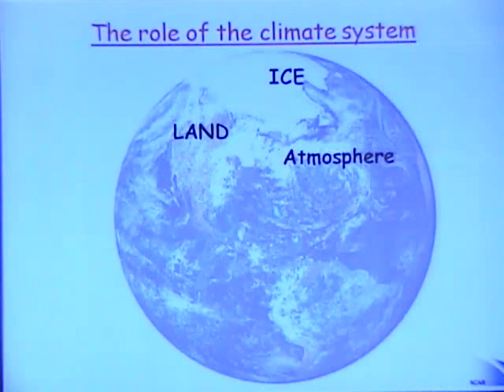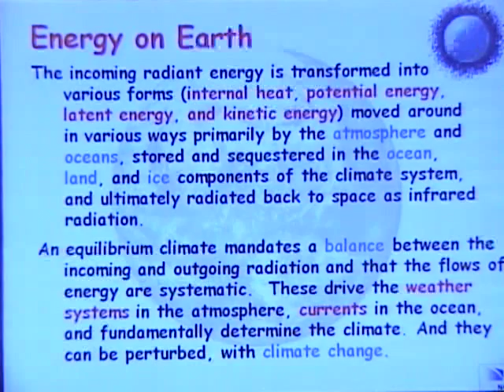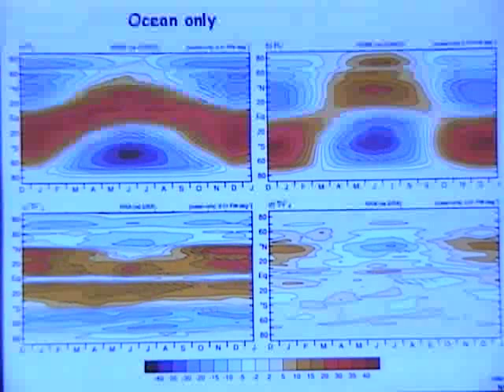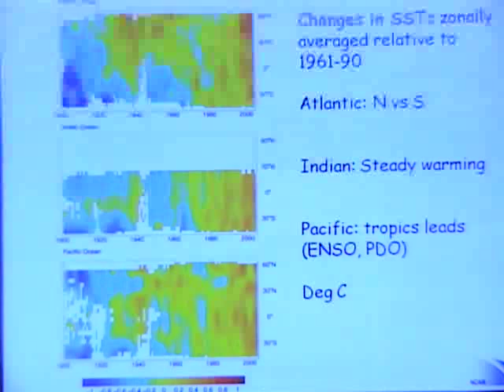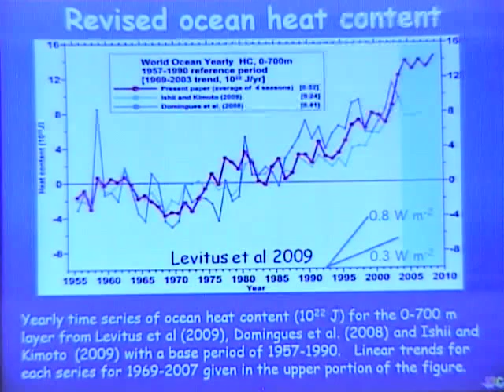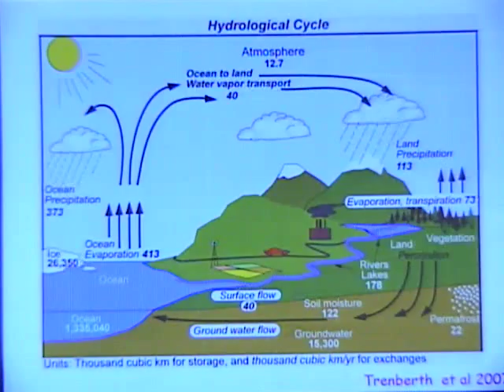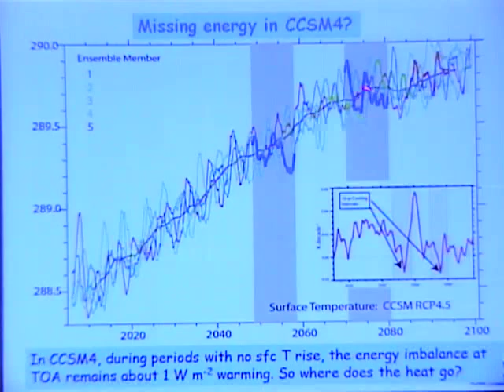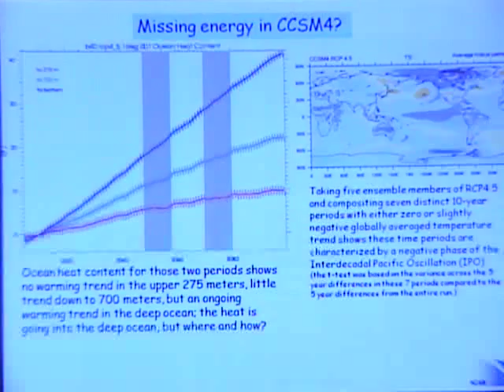Kevin Trenberth: The Role of the Oceans in Climate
The Role of the Oceans in Climate
Kevin Trenberth: Senior Scientist and Head of the Climate Analysis Section
National Center for Atmospheric Research, Boulder, Colorado.

This lecture is part of SFU's 2011 global warming seminar series "Global Warming: A Science Perspective".

Regardless of one's perspective the effects of global warming are a quantifiable set of environmental results. That is why the SFU Dean of Science Office invited some of the world's leading scientists to present results of their research in this six-part series of talks.

The series is designed to speak to a general audience of undergraduate and graduate students, faculty from across the Faculty of Science and the University and interested members of the public.